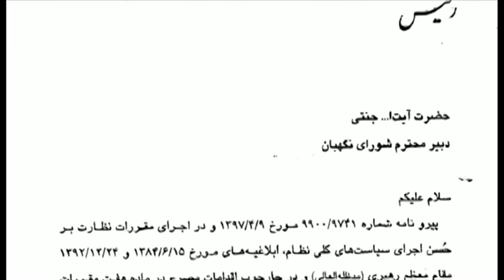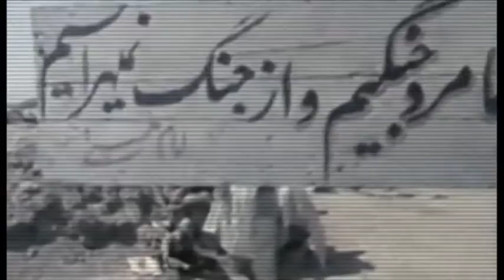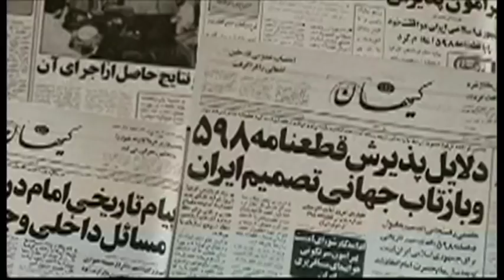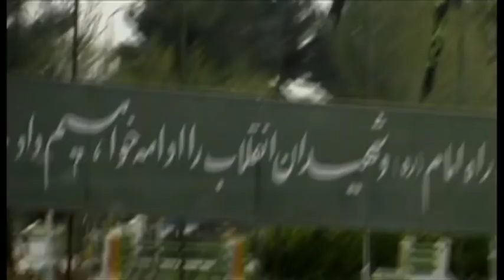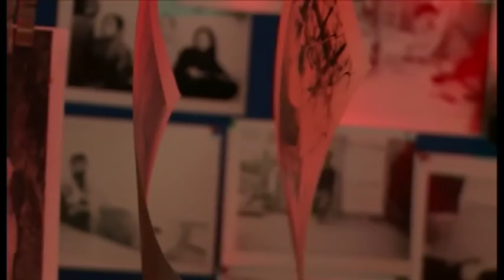خبرنگاران؛ برنامه ۳۰ تیر ۱۳۹۷